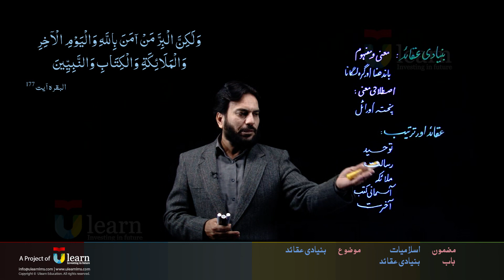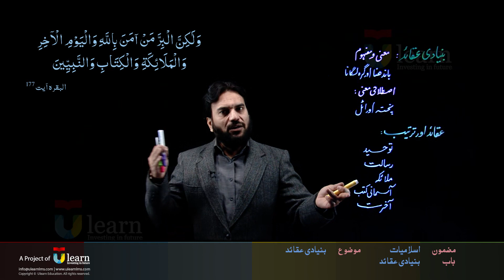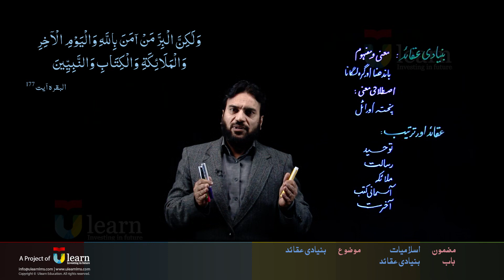Bunyadi Aqaid | بنیادی عقائد | Ist Year lecture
This video is about   Bunyadi Aqaid | بنیادی عقائد | Ist Year lecture. In this video our teacher covered:
بنیادی عقائد
لفظ عقیدہ عقد سے بنا ہے جس کے معنی ہیں باندھنا اور گرہ لگانا۔ تو عقیدہ کے معنی ہوئے باندھی ہوئی یا گرہ لگائی ہوئی چیز ۔ انسان کے پختہ اور ائل نظریات کو عقائد کہا جاتا ہے۔
باندھنا اور گرہ لگانا :  معنی و مفہوم
پختہ اور اٹل : اصطلاحی معنی
عقائد اور ترتیب
توحید
رسالت
ملائکہ
آسمانی کتب
آخرت